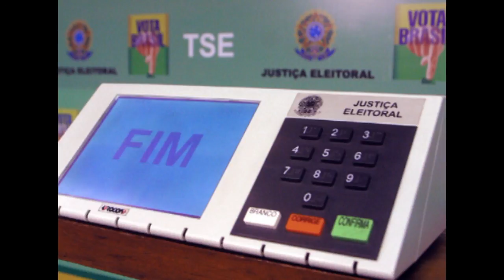El voto electrónico en Brasil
Hace tres semanas, el 80% de los casi 142 millones de votantes de Brasil votó presidente y otros cargos públicos, fortaleciendo su sistema de voto electrónico, al lograr cumplir una nueva jornada electoral donde el esquema político y la ciudadanía se sirvieron del uso de la tecnología.